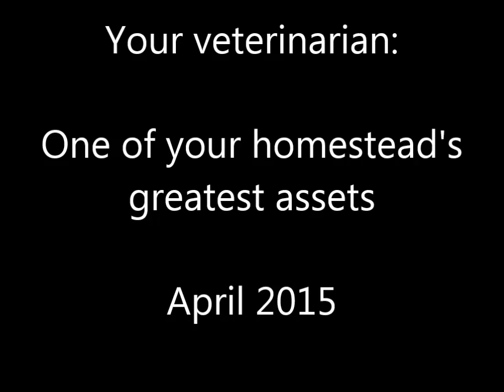Don't forget the vet in your livestock care! April 2015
Have livestock?   Then sooner or later you're going to need to call a vet for something.      Just like you planned out where you were going to keep your animals, the fencing, worming program,  how you were going to feed them, and what you wanted to do with them, you will need to plan on veterinary care and it's associated cost.     Preventative maintenance is wonderful, but it won't prevent everything.   Despite your best efforts, there will be a need for professional help at some point.    Be responsible and plan for it.